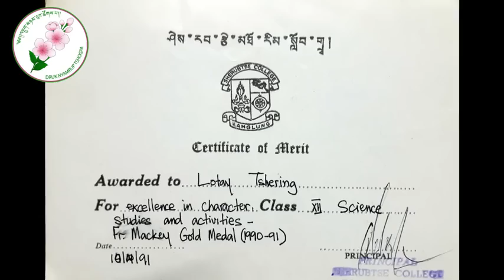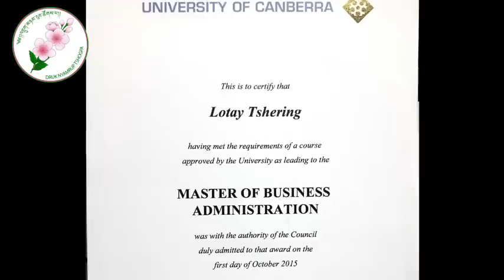Introducing Dr Lotay Tshering, President, Druk Nyamrup Tshogpa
Humble, compassionate, dedicated and hardworking are some of the words that define Druk Nyamrup Tshogpa's president. Introducing Dr Lotay Tshering. Video courtesy Gaseb Kinley Wangchuk